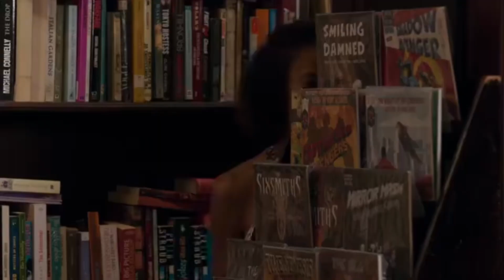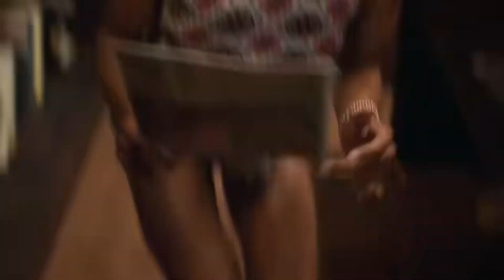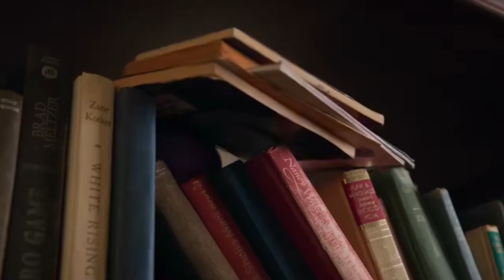The Bureau Of Magical Things S1 E15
The Judgement Day:

Sean's distrust of Kyra results in a lunch invitation, during which Kyra must be on her best behavior; at the bookshop, Peter and Ruksy negotiate their relationship while trying to deal with an object that has escaped from the library

Remember to
_Subscribe, because that's when you'll be notify when we upload a new content here.
_Share so that others can also benefit from the movie.
"Like to show your interest in the movie and also motivate us to upload next movie on time.
_Comment to also know your opinion and how  you enjoy the movie.

Thanks ❤️